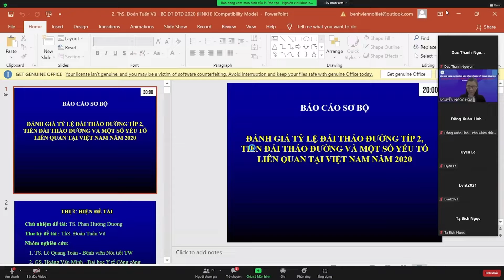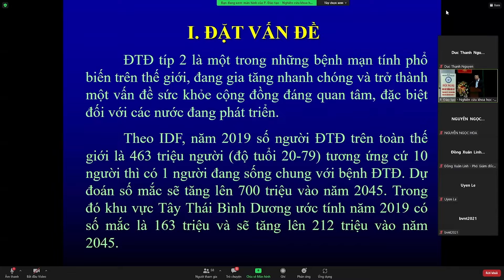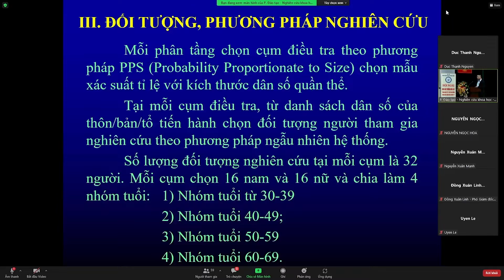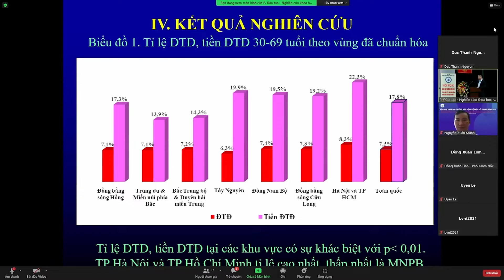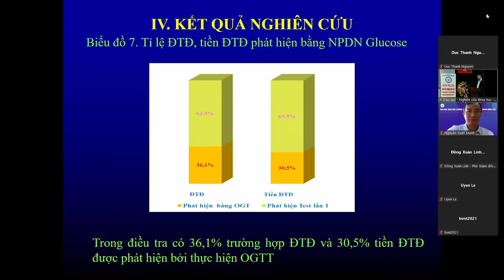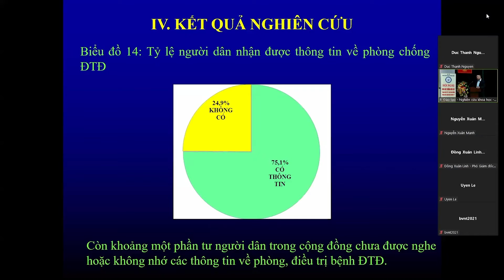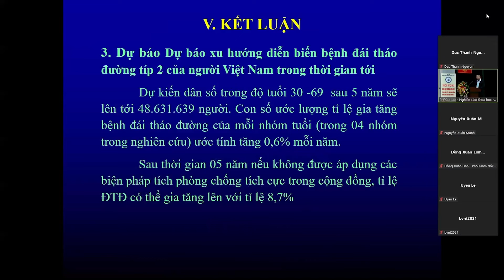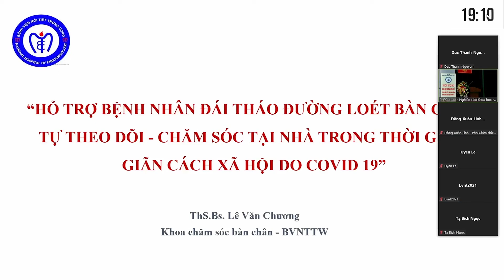anh vu trinh bay